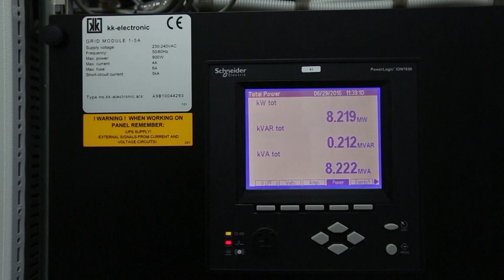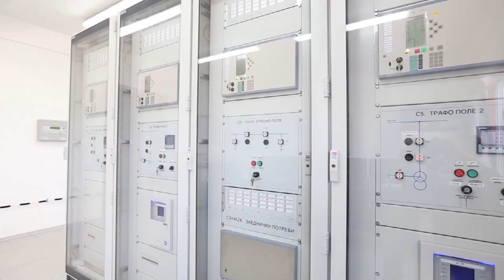Pas 32 vitesh, Maqedonia e Veriut është bërë e pavarur në aspektin energjetik